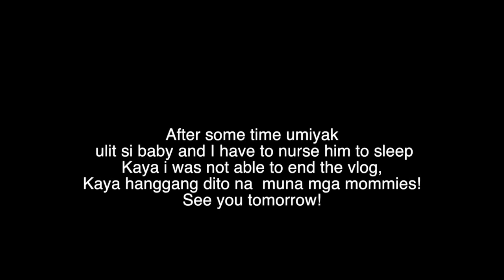MOMMY and BABY bonding time + BTS sa aking online Work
Mom and baby quality time is the best spent at home.  Full time mom + online work is OK for a first time like me. Achievement na you can earn pa rin at the same time na nagagawa ko ang mommy duties kay baby. Paano nga ba ang isang araw ko na stay home mom and working online?

Clothing & Linens
-Long Sleeves Newborn
-ShortSleeves Newborn
-Sleeveless Newborn
-Newborn Pajamas
-Mittens
-Booties
-Baby Cap
-Receiving Blanket

Others
-Camera
-Baby Paracetamol
-Alcohol
-Cotton buds
-Pacifier

Computer:
13" Macbook Pro 128GB

Others:
Hard Drive: